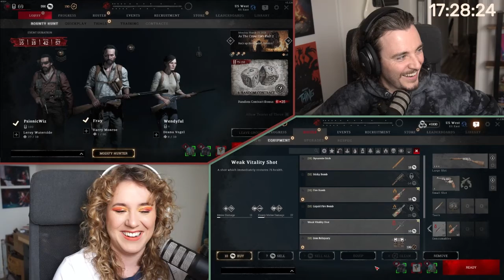Carla takes on Scrapbeak! | Hunt Showdown | Carla's First Impressions | Couplecade Subathon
During our Subathon Carla took on Hunt Showdown for the first time with Fray and Donkey, she got to experience the brand new Scrapbeak boss!

Frayed Media
EDMONTON AB T6R 0T4